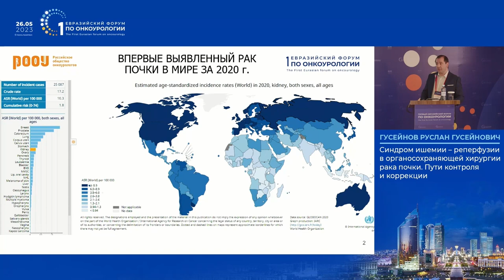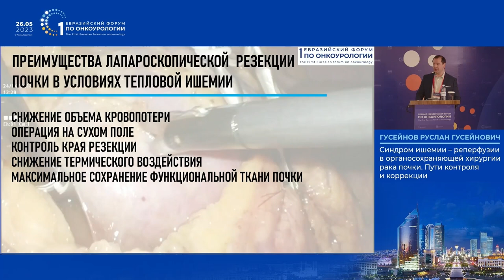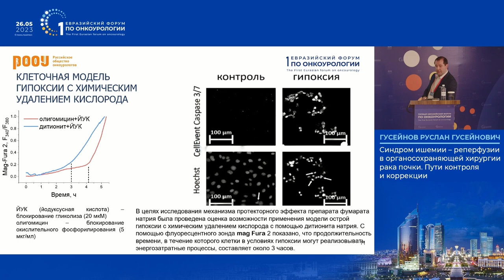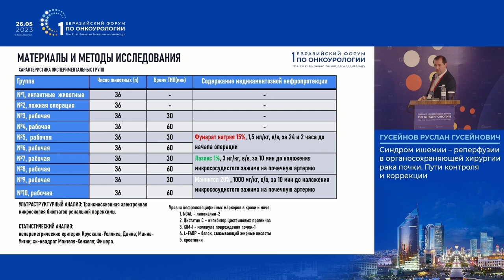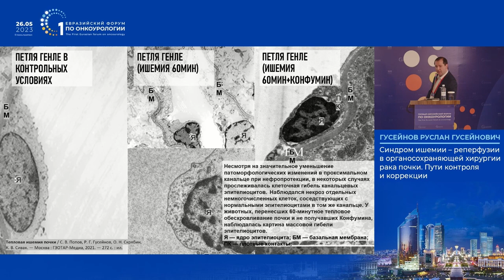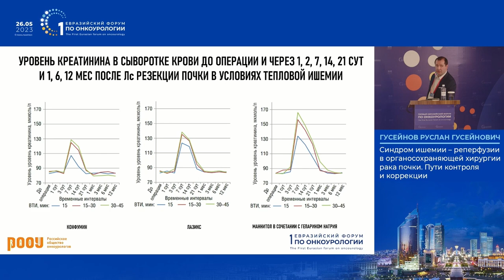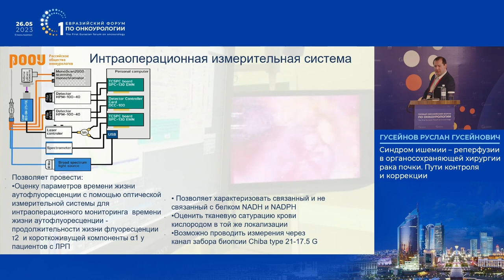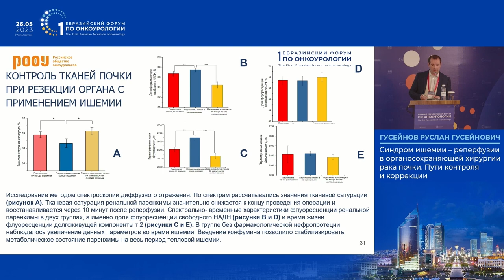Синдром ишемии – реперфузии в органосохраняющей хирургии рака почки. Пути контроля и коррекции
26 мая в рамках I Евразийского форум по онкоурологии в г. Астана Гусейнов Р. Г. представил доклад на тему: "Синдром ишемии – реперфузии в органосохраняющей хирургии рака почки. Пути контроля и коррекции".

✅ Эксперт:

👨‍⚕️ Гусейнов Руслан Гусейнович, к.м.н., уролог, онколог, заместитель главного врача по научной деятельности, СПБ ГБУЗ “Клиническая больница Святителя Луки”, г. Санкт-Петербург